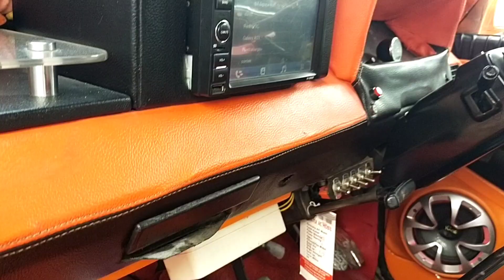Tksi chapter Jambi Toyota kijang super Indonesia di base camp tksi chapter riau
tksi chapter Jambi Toyota kijang super Indonesia sedang di base camp tksi chapter riau dalam undangan anniversary tksi chapter riau ke7